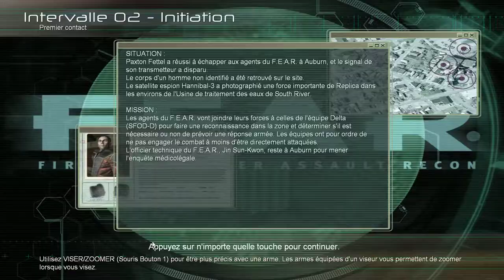F.E.A.R. - intervalle 2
GAMEPLAY FR